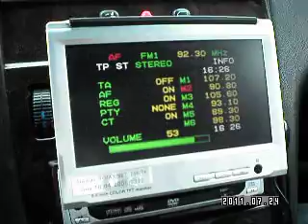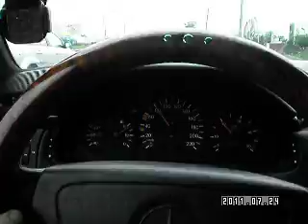Opowiesci Z Drogi 1: Jaka To Melodia&Gdzie To Jest?